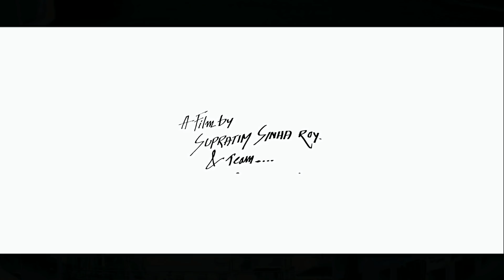Amader Durga || a film by Supratim Sinha Roy & TEAM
তোমার দূর্গার সাজসজ্জা, কোটি টাকার শাড়ী- গয়না...
আমার দূর্গা উদয়াস্ত ঘোরে রোজ,
দুমুঠো ভাত জোটাতে পায়না!

“আমাদের দূর্গা”
A Film by Supratim Sinha Roy and Team.
অভিনয়: সায়লী মন্ডল।
অতিথি শিল্পী: সুপার্থ মোদক, সৌভিক দাস, সৌপর্ণ দত্ত।
চিত্রায়ন: অয়ন দে, অনিভদ্র বসু।
সম্পাদনা: সুপ্রতিম সিংহ রায়।
শব্দ আয়োজন: সুপ্রতিম সিংহ রায়।
সাজসজ্জা: সোমা মন্ডল।
মার্কেটিং সাহায্য: ঋষি ভট্টাচার্য্য, সুশান্ত সরকার, সুবির মন্ডল।
বিশেষ কৃতজ্ঞতা: সুব্রত মন্ডল, কলকাতা পুলিশ, কুমাোরটুলি অ্যাসোসিয়েশন, টেক্ টাচ স্টুডিও।
A Woodpecker Creative Arts Short Film.